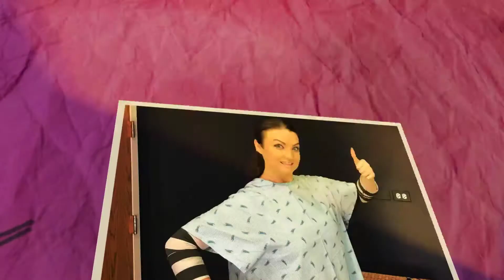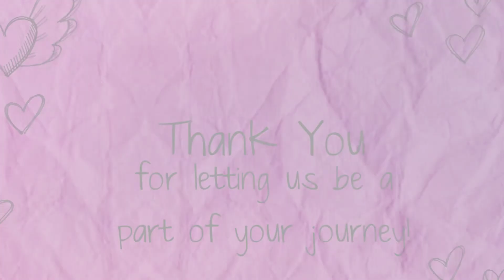A Surrogacy Journey with Surrogate Yelena and Intended Dads Z&D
Thank you to Surrogate Yelena for sharing her surrogacy journey with us!